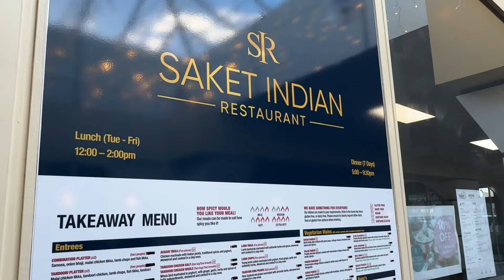Nowa Zelandia | Podróż dookoła świata - daily vlog | Pukaki, Christchurch | T+21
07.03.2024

Dzisiaj mieliśmy lecieć helikopterem nad górą Mt Cook i lodowcami. Ale niestety pogoda pokrzyżowała nam plany. No cóż - co się odwlecze to... Kiedyś jeszcze wrócimy!
Pokąpaliśmy się w jeziorze Pukaki i ruszyliśmy do Christchurch.